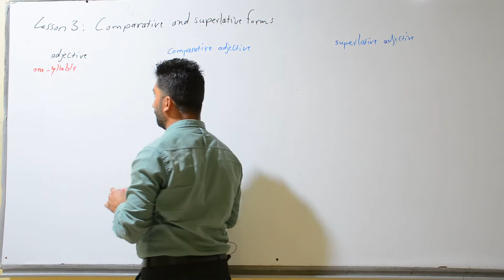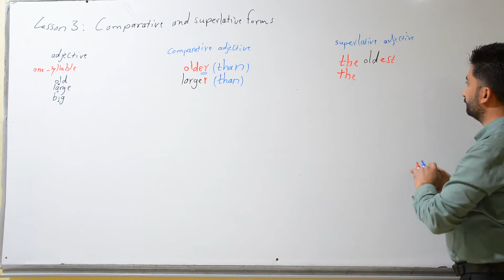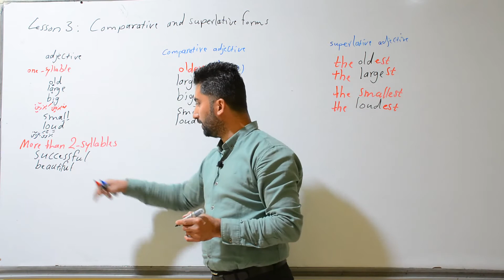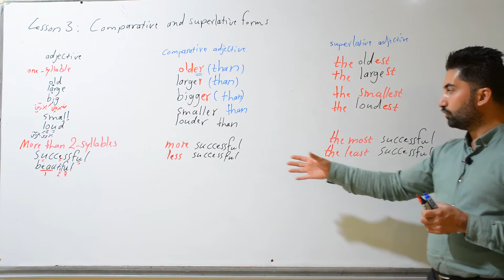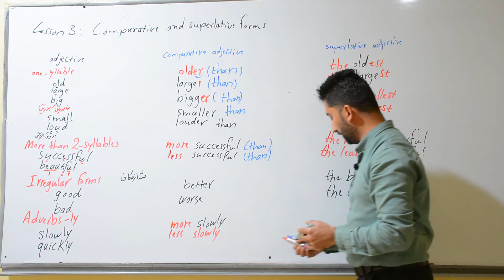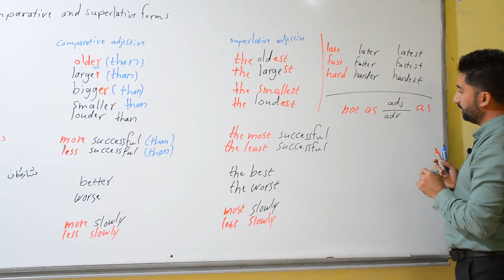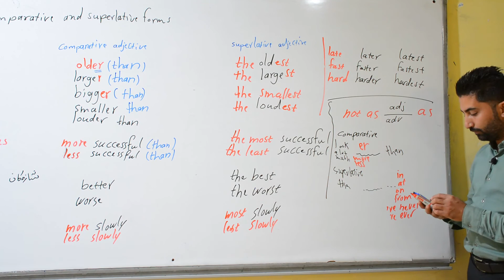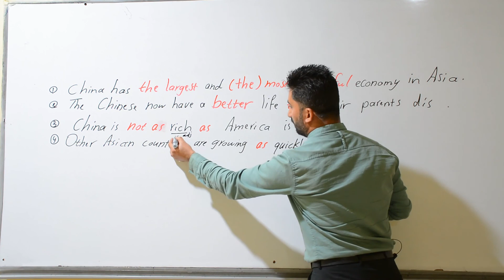( Unit 1:comparative and superlative پلەی بالا و پلەی بەراورد) مامۆستا شاخەوان صباح ئینگلیزی پۆلی 12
Sunrise 12
 - Unit One : comparative and superlative forms

بۆ هەر پرسیار و پێشنیارێک دەتوانن پەیوەندی بە ئەکاونتەی خوارەوە بکەن

Time Stamps :
Intro:(00:00)
comparative and superlative(00:07)
eg about comparative and superlative:(16:45)
Outro:(19:07)